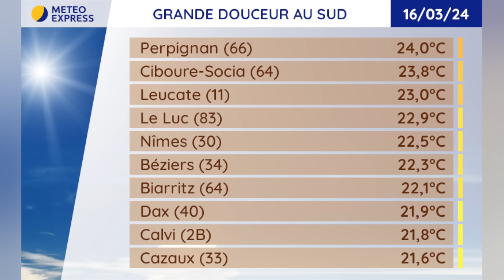Météo du Dimanche 17 au Samedi 23 Mars 2024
Prévisions météo du Dimanche 17 au Samedi 23 Mars 2024
Résumé : Doux et souvent nuageux ce dimanche. Variable et toujours très doux les jours suivants.